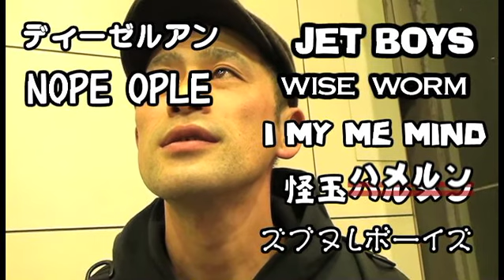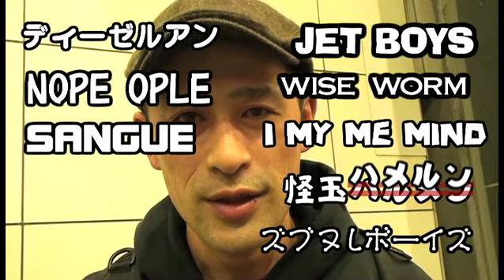番長企画イベント「番長興行2」その意気込みは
2009年5月24日(日)早稲田ZONE-BにてブラジルUFO番長による企画イベント「番長興行2」開催！
午後4時スタート　1200円

ソフトレスラーズは5/30三軒茶屋GFMにて
(撮影：5月17日高円寺にて)